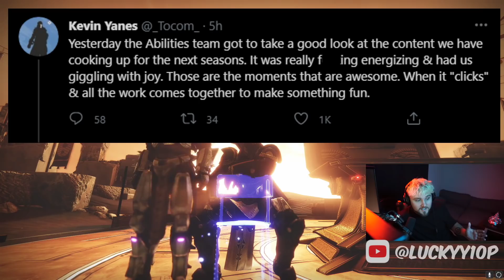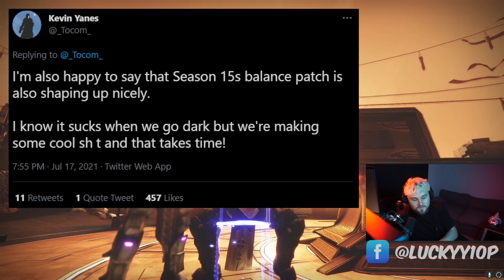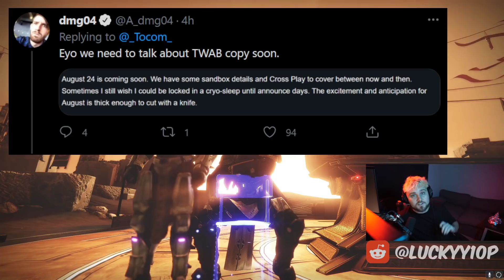Bungie Making HUGE Changes To PvP Abilities In Season 15!